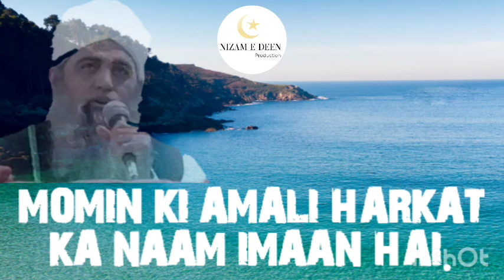EK CHEEZ KA TASAWWUR HAI OR EK CHEEZ KI HAQIQAT...HAZRAT JI...